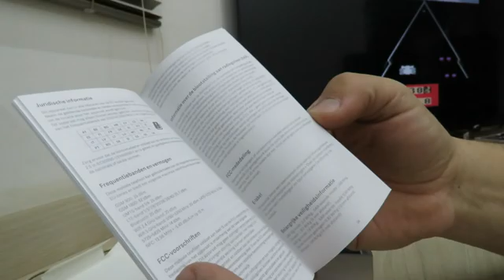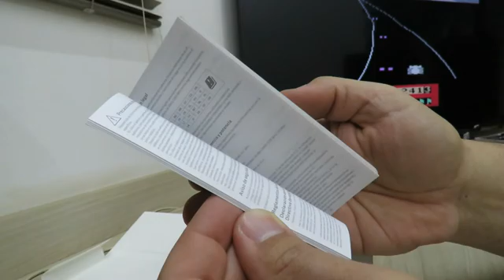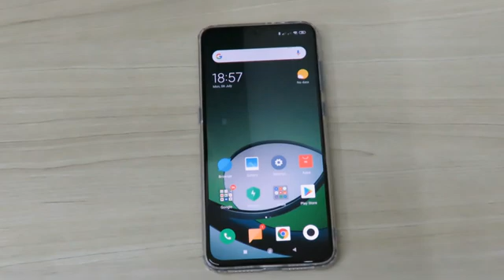Smartphone Xiaomi Mi 9 6GB RAM 128GB ROM Versão Global - AliExpress